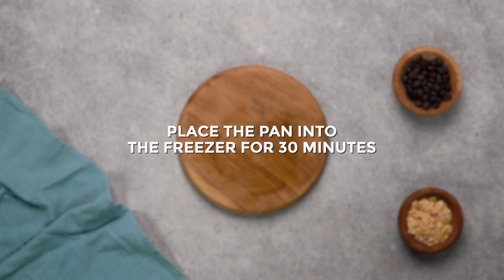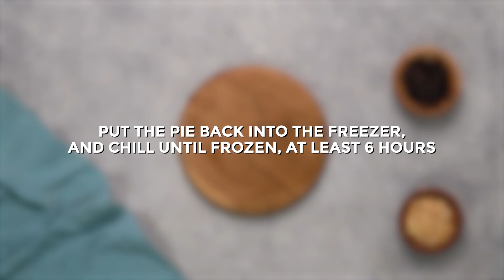Homemade Billy Miner Pie (The Keg's Mocha Ice Cream Cake)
Billy Miner Pie is a delicious ice cream-based pie, originally made by the The Keg restaurant franchise. Mocha ice cream cake over an Oreo cookie base, covered in chocolate and caramel sauces with almonds. This rich dessert is a homemade copycat version of The Keg's Billy Miner pie dessert.